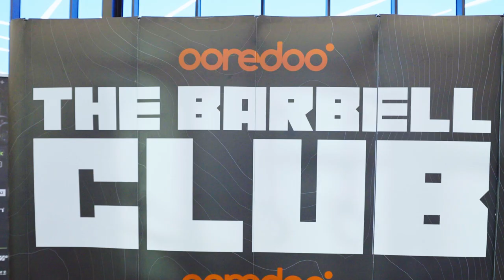The Barbell Club Qatar 2023 Powerlifting Series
‎نعتز بكوننا راعي اللقب لبطولة نادي Barbell Club Qatar لعام 2023 لفئة القوة البدنية في رفع الأثقال والتي شهدت  تنظيم أربع مسابقات رفع أثقال والتي هدفت لإتاحة الفرصة للاعبين الهواة محلياً وفي المنطقة لخوض تجربة فريدة في مسيرتهم الرياضية! ويسعى نادي Barbell Club Qatar إلى جمع أفراد المجتمع الرياضي في دولة قطر والمنطقة تحت سقف واحد، وتطوير رياضة القوة البدنية في رفع الأثقال، الأمر الذي يتماشى مع هدفنا استراتيجي الرامي إلى تسليط الضوء على أهمية أسلوب الحياة الصحي والنشط.
‎طوّر_عالمك
We’re proud to be Title Sponsor of The Barbell Club Qatar 2023 Powerlifting Series; four exciting powerlifting contests hosted by gyms around Qatar, designed to offer local and regional amateur lifters the experience of a lifetime! The Barbell Club Qatar aims to bring the fitness community in Qatar and the wider region together and grow the expanding sport of powerlifting, which fits perfectly with our strategic aim of promoting the importance of a healthy, active lifestyle.